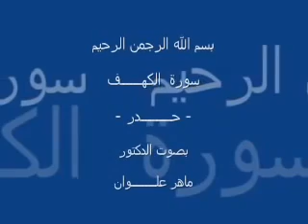sourate alkahf| Surah Alkahf fast recitation سورة الكهف قراءة سريعةالحدر للترديد مع القارئ والمراجعة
وفعل زر الجرس حتى تصلك كل الفيديوهات أول بأول